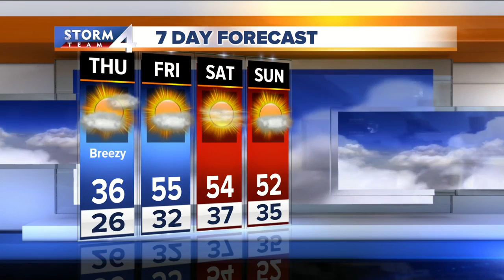Live at Daybreak Storm Team 4cast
One more cool day before the warmup begins.